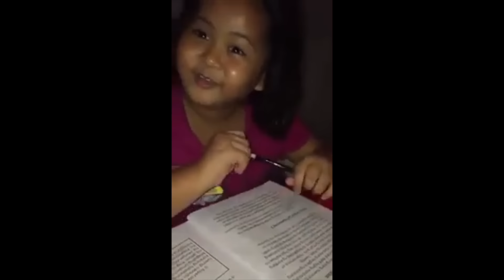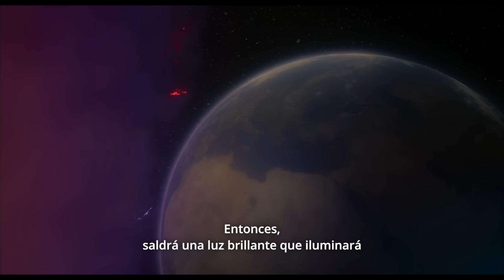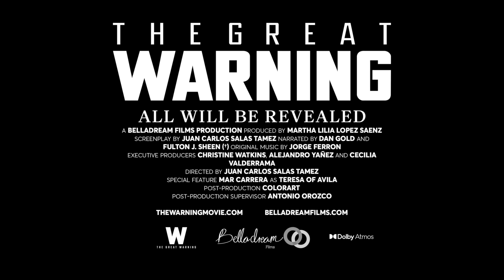Spiritual Advice ni FR. RANDY kay @DocWillieOng sa YOGA at EUTHANASIA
0:00 – Introduction
12:34 – Introduction sa aming talakayan tungkol kay Dr. Willie Ong
16:50 – Spiritual attack ba ang sanhi ng sakit ni Dr. Ong?
20:17 – Bakit demonic ang pagkakalat ng fake news?
33:34 – Nagpa-practice ba ng yoga si Dr. Willie Ong?
55:13 – Pabor ba si Dr. Willie sa euthanasia?
1:33:20 – Spiritual advice ni Fr. Randy kay Dr. Ong
1:43:09 – Final reflections and advice

Join us on ISTORYANG KATOLIKO for a Special Episode Featuring Fr. Randy Valenton: Spiritual Advice for Dr. Willie Ong on Yoga and Euthanasia 🙏✨

Sa episode na ito, magbibigay si Fr. Randy Valenton ng payo at gabay kay Dr. Willie Ong tungkol sa yoga at euthanasia. Tatalakayin natin kung bakit itinuturing ng Simbahan na bahagi ng New Age ang yoga at kung bakit ito ay hindi ayon sa pananampalatayang Kristiyano. Pag-uusapan din ang "Redemptive Suffering" at kung paano harapin ang sakit at hirap sa tamang paraan.

Ano ba talaga ang posisyon ng Simbahan sa mga makabagong spiritual practices? May panganib ba sa meditation techniques tulad ng mantra? Alamin ang mga kasagutan mula kay Fr. Randy at palalimin ang ating pag-unawa sa pananampalataya.

🛍️ Show Your Faith with Our Lady of Guadalupe Shirt!
Mga Ka-Faith, ipakita ang inyong pagmamahal at debosyon kay Our Lady of Guadalupe sa pamamagitan ng aming limited edition shirt. Isuot ito bilang araw-araw na paalala ng inyong pananampalataya at pagmamahal sa Mahal na Ina.

🎥 Don’t Miss "The Great Warning" Movie!
Mga Ka-Faith, panoorin ang makabuluhang pelikula na "The Great Warning" na magpapalalim ng inyong pagkaunawa sa mga mensahe ng ating Mahal na Ina at ang mga huling panahon. Huwag palampasin ang pagkakataong ito upang mapalalim ang inyong pananampalataya at mas lalong maunawaan ang kahalagahan ng pagbabago ng buhay.

for more details and to watch the trailer!

🎁 Mga Ka-Faith, DOWNLOAD the NUMBER 1 CATHOLIC APP, Hallow, FOR FREE! Tara, deep dive tayo sa faith journey with Hallow! KaFaith TaraDasalTayo HallowPH 💒✨

For More Catholic Merch, Visit Adrian Milag TV Merch

We kindly ask for your support:
2. Share our content with friends and family.
3. Show your love with a Like.
4. Engage with us in the comments section.

✅UNIONBANK:
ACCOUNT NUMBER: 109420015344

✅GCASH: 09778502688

CREDIT:
NoCopyright Epic Motivational Music / Dreams by Soundridemusic